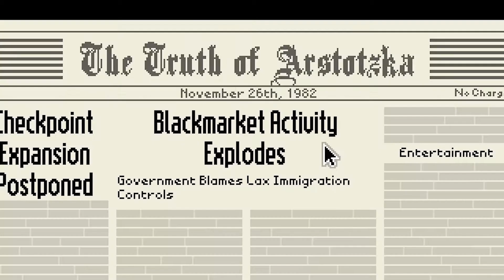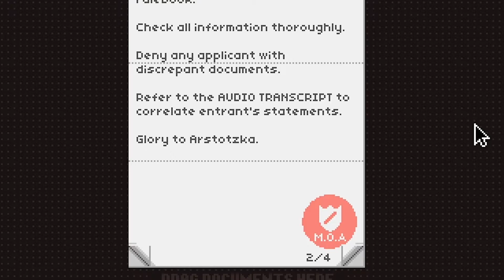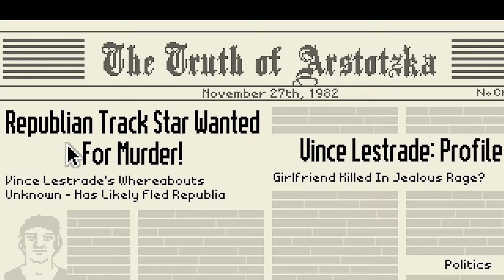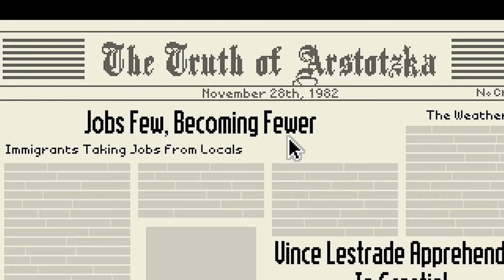ดานี รูดำรึเปล่า - Papers Please (Part2)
ช่องทางอื่นๆในการเรียกตัว
บัญชีหยอดกระปุกสำหรับคนใจดี
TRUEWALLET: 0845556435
ทิ้งcommentติชมกันไว้ได้ที่ด้านล่างนะคะ
ขอบคุณทุกการรับชมค่ะ ผิดพลาดตรงไหนช่วยกันติได้นะงับ